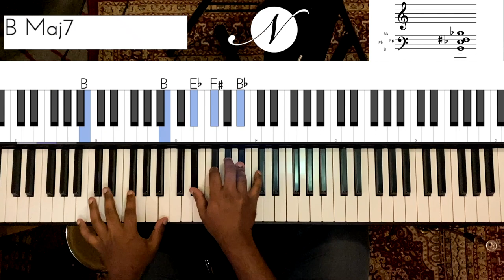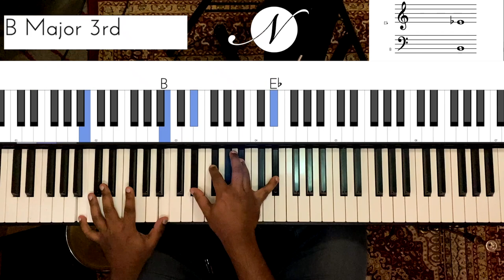Riff #1836 - Jason Zac